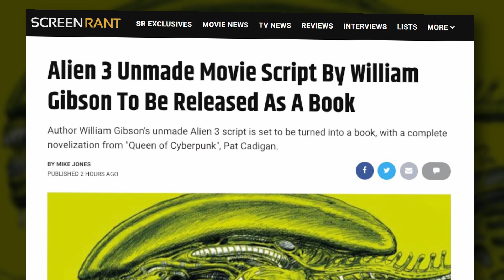Unmade 'Alien 3' Script To Be Released As A Novel!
Author William Gibson's unmade Alien 3 script is set to be turned into a book, with a complete novelization from "Queen of Cyberpunk", Pat Cadigan.